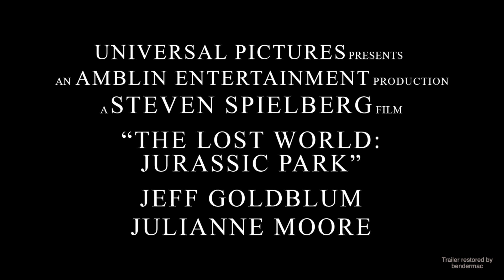The Lost World: Jurassic Park (1997) - Theatrical Trailer - Fan Remaster | HD | 5.1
Special thanks to Denis-Carl Robidoux for providing a scan of the 35mm print from this trailer, which I've used for the title animations.

The Green Band Banner and the Trailer Credit Cards have been re-created from scratch and matched to the original look.

This trailer was edited with Final Cut Pro X